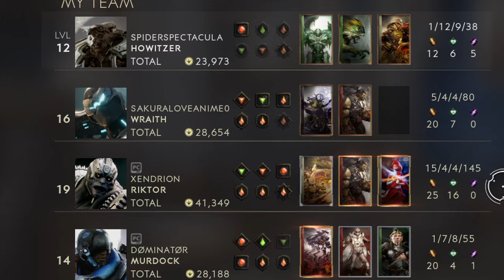PARAGON| HOWITZER THE HARDCASE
I NEED FANART OF ROCKETRACOON AND HOWITZER!!! THEY'RE SO SIMILAR TO EACH OTHER AND I CAN'T MAKE IT MYSELF! AAAAAAARRRRGGHH!!